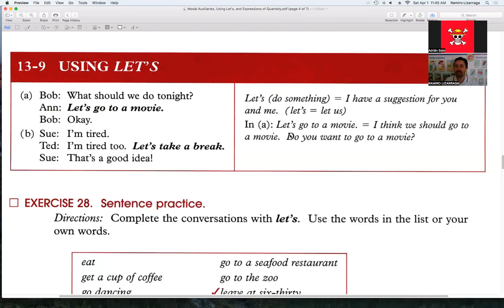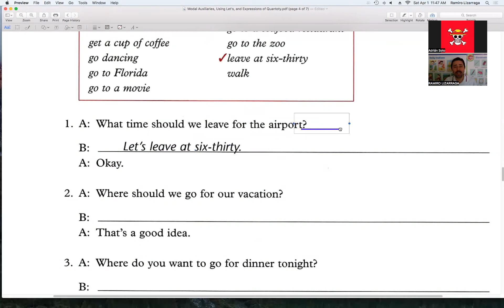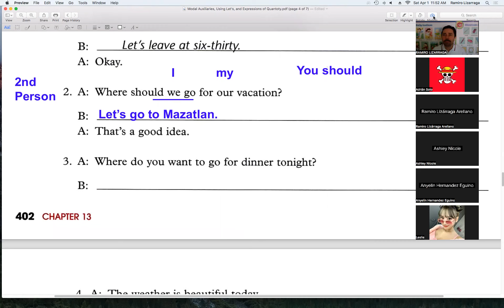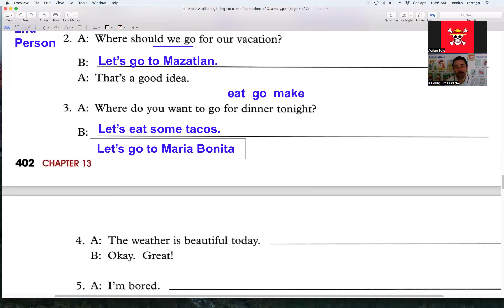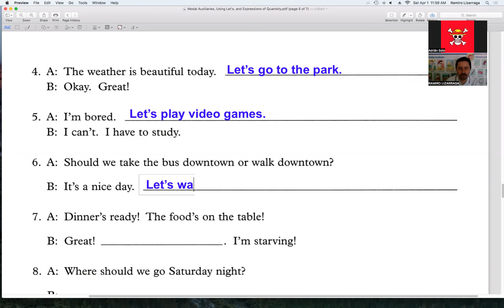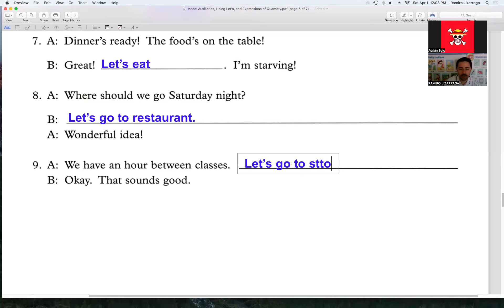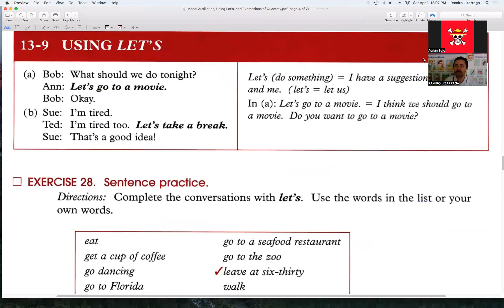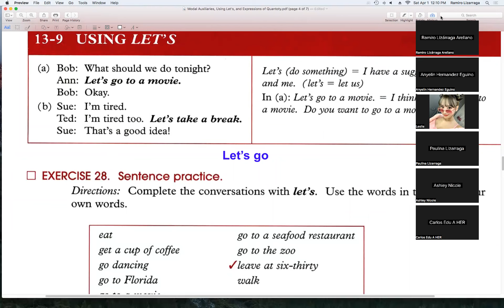Curso de Inglés Sabatino April 1st 2023 Video 3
Using Let's in 1st. First Person Plural